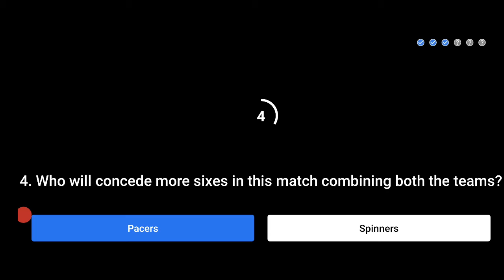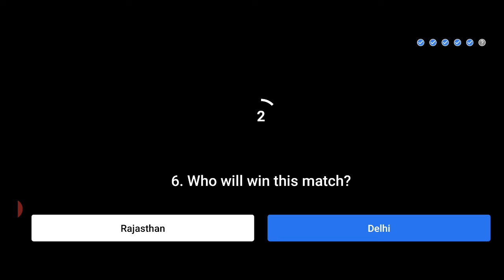Flipkart Power Play With Champions Today Answers | 08 October 2020 | RR Vs DC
dance flipkart | the great india dance off flipkart today answers
The Great India Dance Off
flipkart dance off | dance off flipkart
dance off
dance
Great India Dance Off